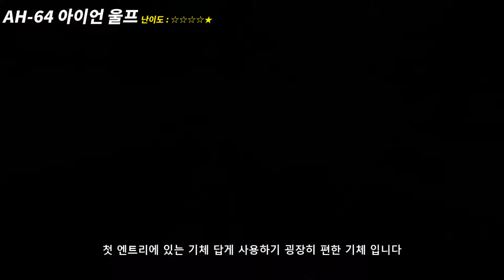AH-64 '아이언 울프' 소개 영상 | 배틀스티드 : 군마 (BATTLE STEED : GUNMA)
배틀스티드 기체 소개 영상입니다.

매일 오후 9~10시 이후 매치하고 있습니다.